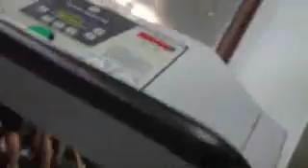I don't know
Why does he not want to move his arms?  This dude at the gym runs like this every time!